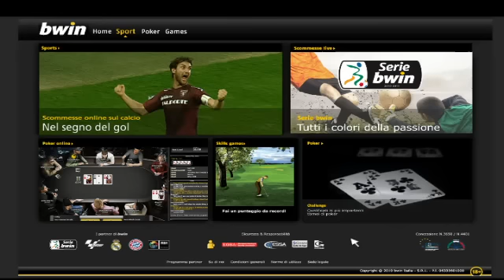Crotone 2-2 Atalanta 22/04/2011 2010-11 - 37°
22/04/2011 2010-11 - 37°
Crotone:p.t. 36' Cutolo,
            p.t. 45' Cutolo
Atalanta:p.t. 29' Tiribocchi,
             s.t. 9' Doni